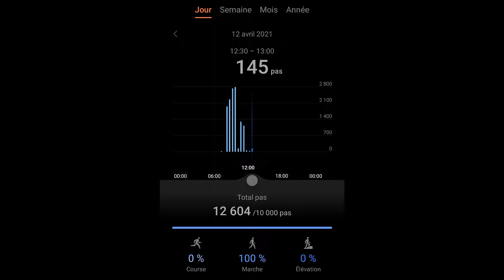CHALLENGE : 10 000 PAS PAR JOUR PENDANT 15 JOURS !!!... {DJ WYZARD OFFICIAL}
Cette vidéo a été tournée à Paris

Huawei P30 Pro (mon téléphone)

Je Mixe avec ACID PRO 9

🎞Je fais le montage vidéo avec
Wondershare Filmora 9